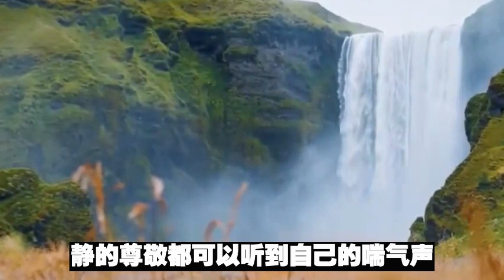你知道什么叫做回声鬼吗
鬼怪屋鬼故事导读：这是发生在某城市医院里的故事：每当夜深人静，这家医院肿瘤科所在楼层的卫生间里，不时会莫名其妙地听到女人可怕的怪笑和哀嚎声。一个静谧的午夜，值班护士推开卫生间的门，惊恐地看到了墙上的人血…… 一、神秘女人 当当当墙上的挂钟响了十下，坐在护士值班室里的孙静抬头看着钟上的指针，心里有些忐忑不安，又想起了几天前同事刘洋说过的那些惊悸的事。 不久